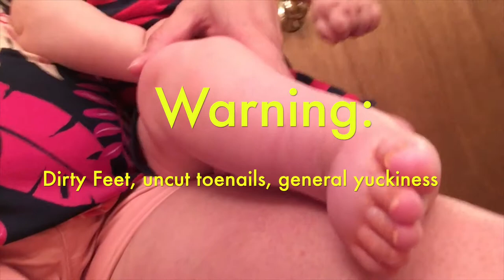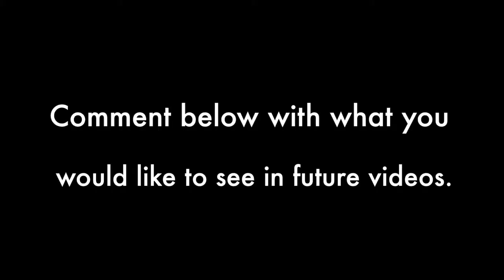First Bath in 3 Months?! - Vlog 2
Today we celebrated our 10 year anniversary, and yes...it included a trip to the Dollar Tree!  Yesterday Isaiah got his casts off but fell asleep before he got a bath.  Today he gets his first real bath in 3 months!!!